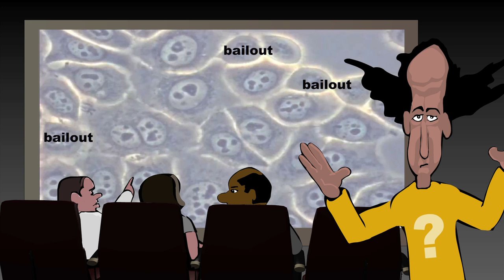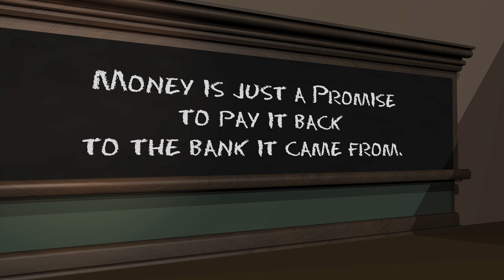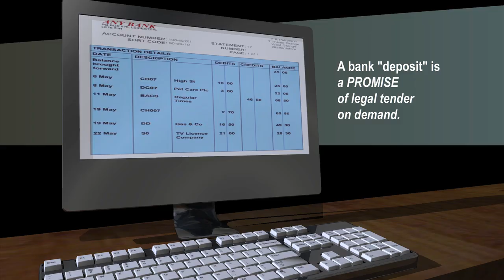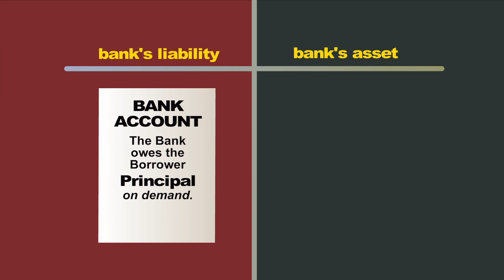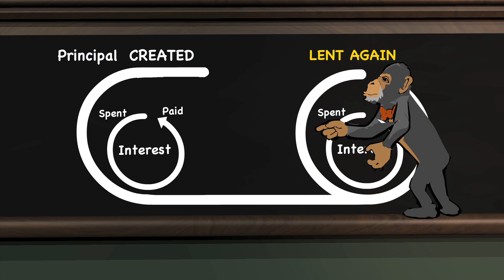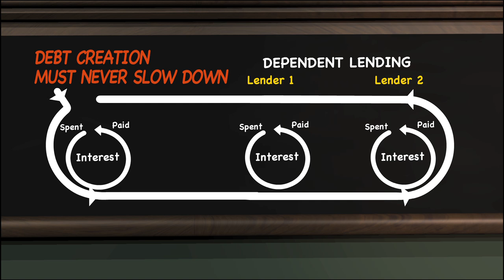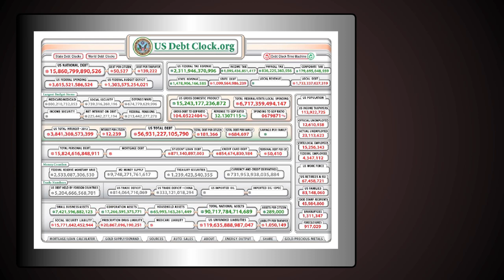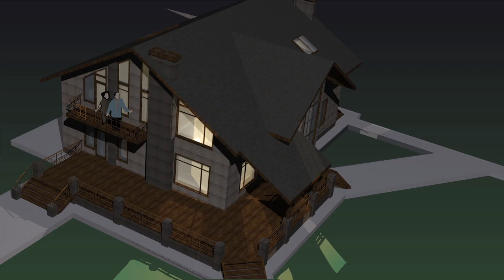What the Heck is a Bailout?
In 9 minutes, Paul Grignon, the creator of the internationally acclaimed "Money as Debt" animated series, sums up his analysis of our growth-dependent money-as-debt banking system and proposes a practical and time-honoured  alternative concept of money.

The arguments and facts presented are all referenced in detail at moneyasdebt.net.

MONEYASDEBT.NET